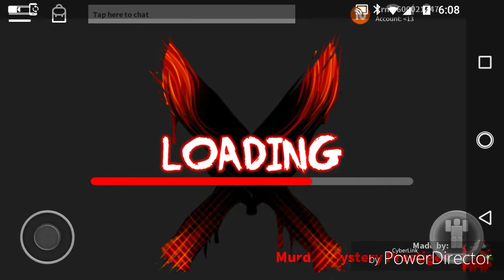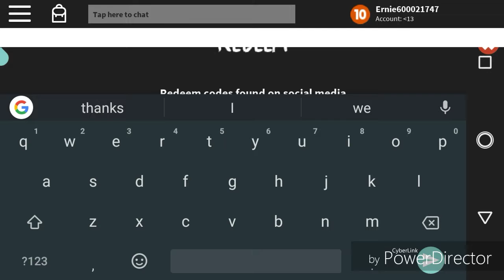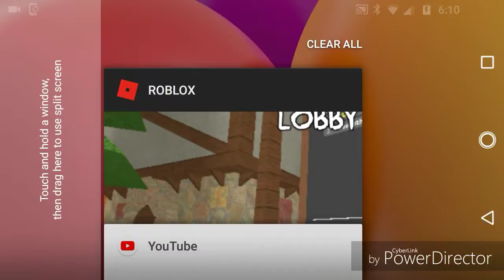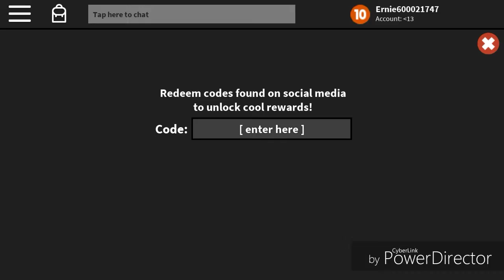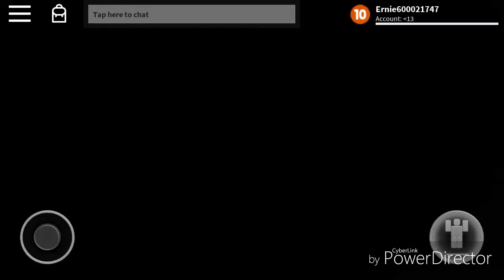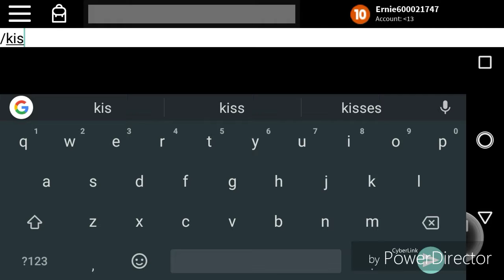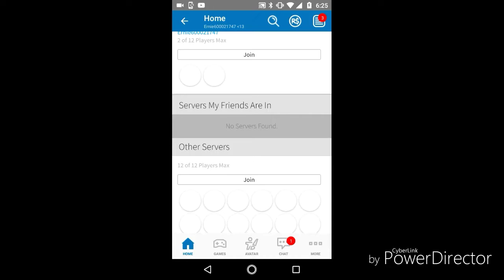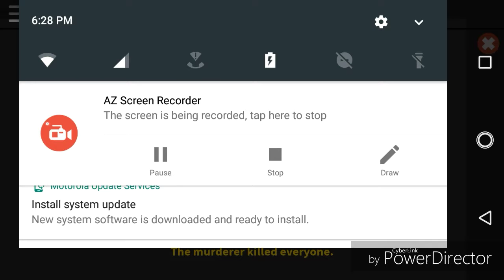Roblox-murder mystery X gameplay